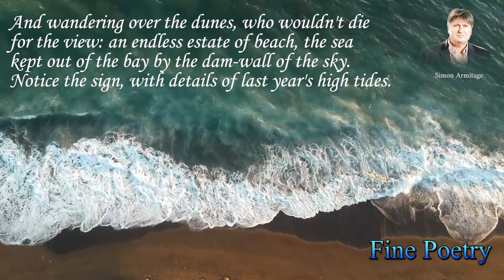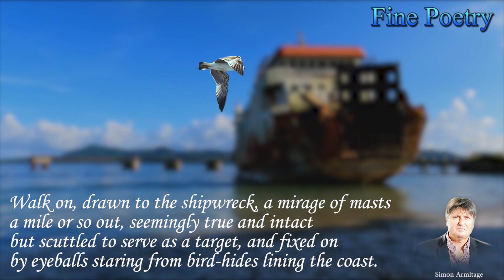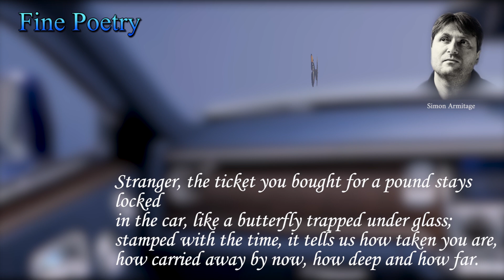Fine Poetry - Poems of Simon Armitage - The Hard (read by Narad)